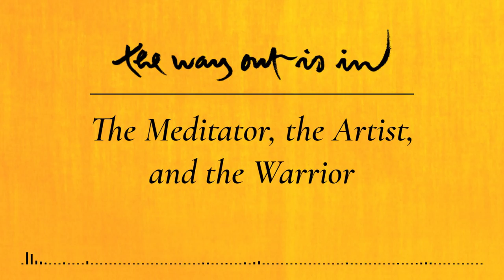The Meditator, the Artist, and the Warrior | TWOII podcast | Episode #22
In this episode, the presenters, Zen Buddhist monk Brother Phap Huu and lay Buddhist practitioner and journalist Jo Confino, discuss ‘the Meditator, the Artist, and the Warrior’ – the three key ways to engage with the world, which is what Thich Nhat Hanh was all about.

The episode is inspired by a chapter in Thich Nhat Hanh’s book, Zen and the Art of Saving the Planet, and focuses on how these three elements are present in everyone, explaining what they mean, and ways to nourish and activate them, interspersed with examples from Thay’s own experience, as recalled by Brother Phap Huu.

They further delve into the first time they experienced meditation; enlightenment; removing perceptions; and the Beginner’s Mind.

Brother Phap Huu addresses keeping the Meditator in us alive and retaining our freshness in the practice; creating space for reflection in daily life; a special linden tree in Upper Hamlet; and why he dreads formal lunches.

Jo shares his thoughts about interrogating life and being true to ourselves; the importance of ‘taking space’ and the embodiment of presence; offering empathy; and the test of a formal lunch in the monastery.

The episode ends with a short meditation guided by Brother Phap Huu, to help us touch the Meditator, the Artist, and the Warrior within.

🔔 The Way Out Is In: The Zen Art of Living is a podcast series mirroring Zen Master Thich Nhat Hanh’s deep teachings of Buddhist philosophy: a simple yet profound methodology for dealing with our suffering, and for creating more happiness and joy in our lives. 🔔

🎧 Listen to the podcast on the FREE Plum Village App ➛ and other streaming services.